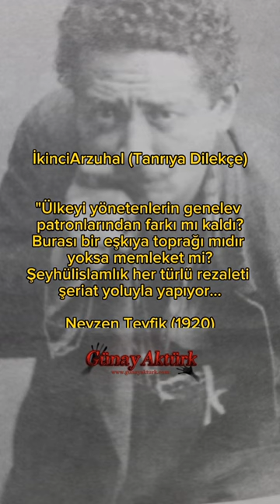Kime Sordumsa Seni Doğru Cevap Vermediler [Neyzen Tevfik]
Kime sordumsa seni doğru cevap vermediler. Kimi alçak, kimi hırsız,  kimi deyyus dediler...

Neyzen Tevfik
videolar serisi
Yorum: Günay Aktürk